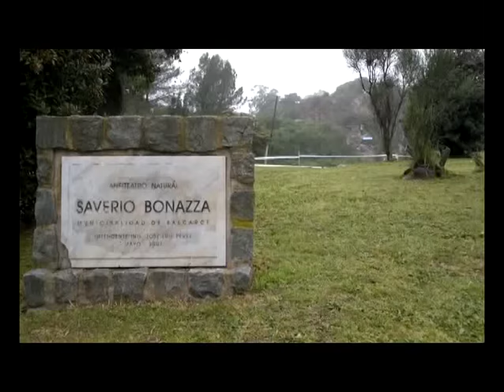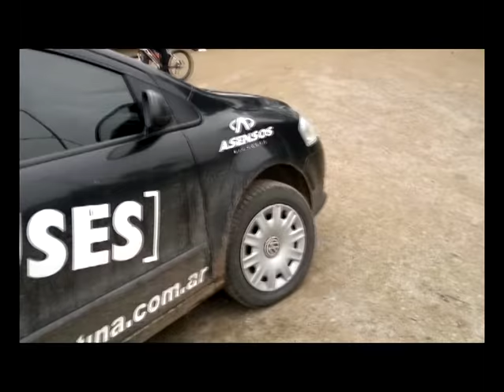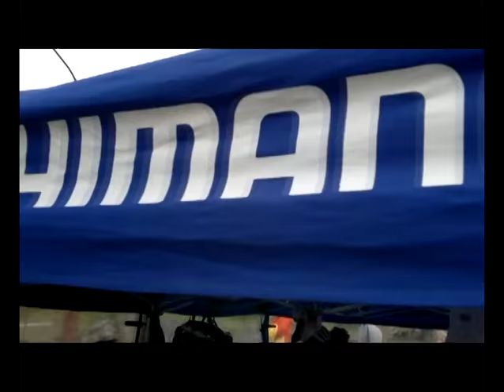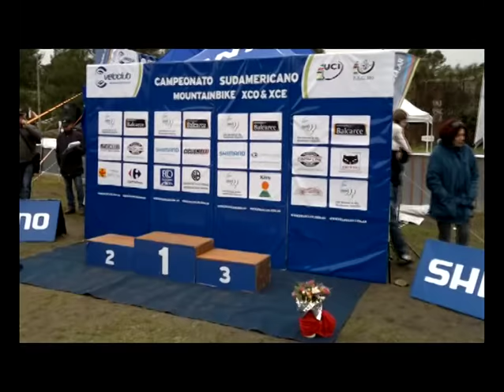Balcarce, Sudamericano Mountain Bike Octubre de 2012